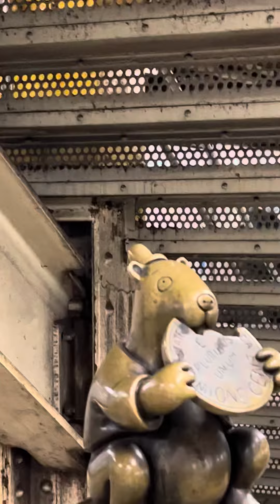Underground 🚂 Train Station 🚉, NYC. Thu Dec 22, 2022.